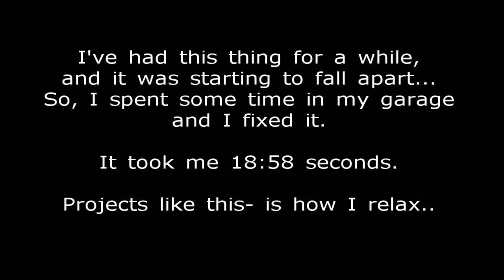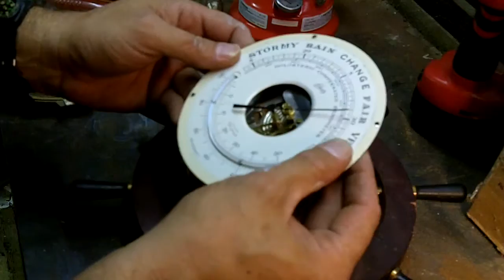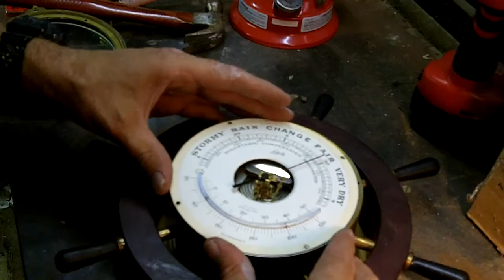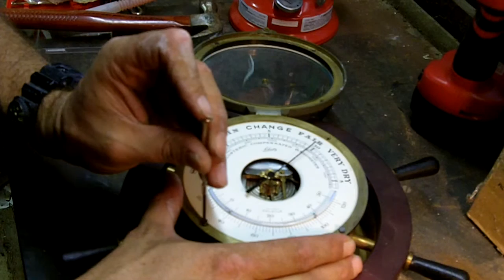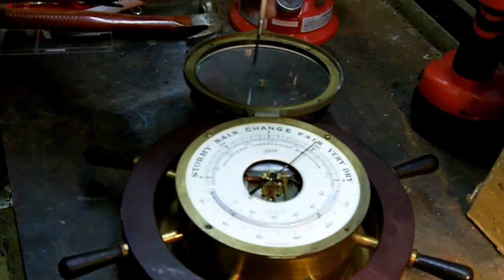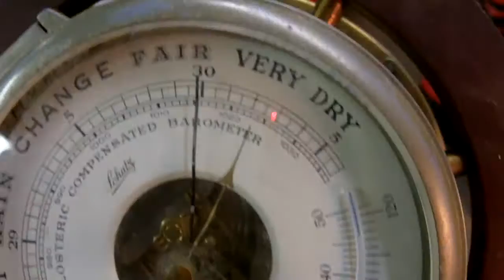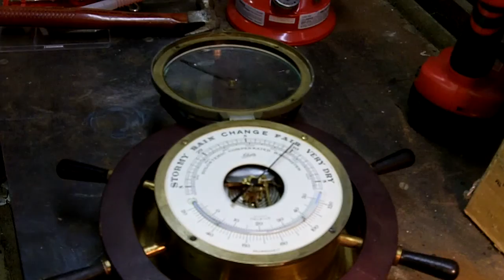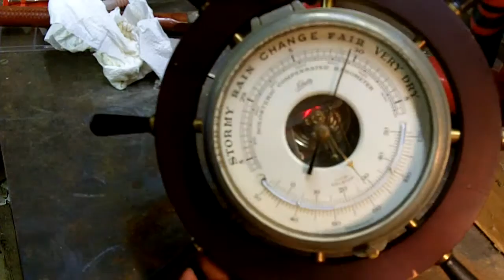I finally fixed my weather station. Or how I relax..up to you.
I've had this weather station for a while.. I never really used it.
Mainly because it needed some work.
It had some parts and pieces floating around inside it.
 I had to take it apart and put it back together again.
Normally I try to make short videos.
This is one long.
This is how I relax, I pick a project and work on it.
My BUDGET Camera Gear-
Canon XC-10
Canon EOS 77D
Canon EOS M6
Canon PowerShot G9X
Canon Vixia HFR 70
Canon Portrait and Travel Two Lens Kit
50mm f/1.8 and 10-18mm Lenses